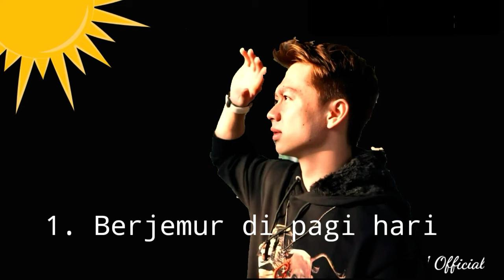Cara Kevin Sanjaya Sukamuljo Dalam menghadapi wabah Corona/Covid-19 (pictkevin)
Video ini saya persembahkan untuk subscribers saya dan buat kalian pejuang Covid-19
Semoga kalian senantiasa diberi sehat dan umur panjang dan dijauhkan dari virus busur covid-19
Jangan lupa di rumah aja stayhome

Just bersenang senang
Cr : igs @kevin_sanjaya , @bucinnya_mpin